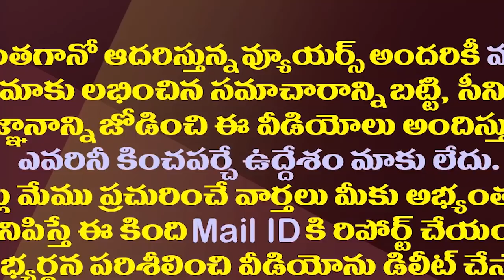ఐదు రాష్ట్రాల ఫలితాలు..జగన్ అంచనాలే కరెక్ట్| YS Jagan's Strategy Of Bonding With BJP Has Come True